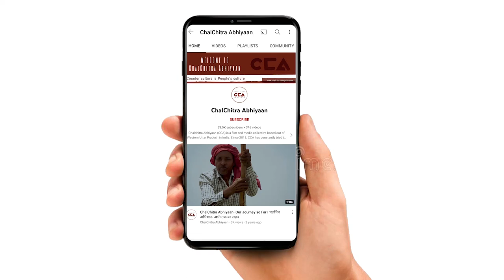यूपी चुनाव पर मेधा पाटकर जी का इंटरव्यू | Medha Patkar's interview on UP Elections - CCA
चलचित्र अभियान और गोरखपुर न्यूज़लाइन यूपी चुनाव को लेकर उत्तर प्रदेश के कई जिलों का भर्मण कर रहा है । जिसमे हमारी टीम ने जानी - मानी सामाजिक कार्यकर्ता मेधा पाटकर जी से यूपी चुनाव को लेकर बात-चीत की जिसमे उन्होंने आरोप लगाया कि बीजेपी सरकार दमनकारी नीतियों से देश का नुकसान कर रही है । चलचित्र अभियान की रिपोर्ट ।

ChalChitra Abhiyaan and Gorakhpur Newsline are visiting many districts of Uttar Pradesh for the UP elections. In one such district, our team talked to the well-known social worker Medha Patkar about the UP elections, in which she alleged that the BJP government is doing harm to the country with repressive policies.
Crew -Mohd Saavez Chauhan , Nakul Singh Sawhney , Vishal Stonewall, Alnawaz alam, Shakib Yameen Rangrezz